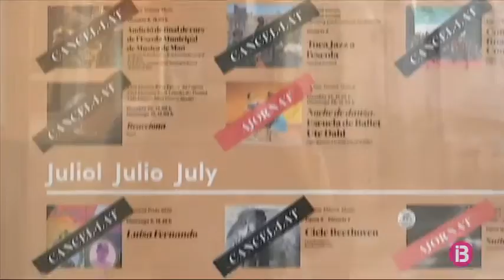El Teatre Principal de Maó tornarà obrir al públic a finals de juliol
Els teatres ja poden obrir a partir de dilluns amb un terç de l’aforament. Però oferir un espectacle en aquestes condicions no és fàcil i moltes sales han decidit posposar les seves programacions o reinventar-se, com és el cas del Teatre Principal de Maó.

Els muntatges previstos per a la primavera i estiu s’han hagut de cancel·lar o posposar perquè els promotors no han pogut assajar per dur-los a bon port o bé perquè actuar només davant un terç de l’aforament no els surt a compte. Un altre inconvenient són les normes de distanciament, que també s’han de complir dalt de l’escenari.

Durant totes aquestes setmanes els responsables del teatre no han estat aturats i han reinventat l’espai escènic per excel·lència a Menorca. Durant els mesos de juny i juliol, s’oferirà com una plataforma creativa per a companyies locals que ja tenen una relació amb el teatre. I també s’adaptarà per poder digitalitzar-ne els continguts, la qual cosa era una assignatura pendent.

Les representacions tornaran a poc a poc, segons siguin més clares les normatives després de l’estat d’alarma. La primera serà a finals de juliol, amb la Gala d’Estrelles de la Dansa i Joaquín de Luz, i ja no s’aturaran fins al gener de 2021.